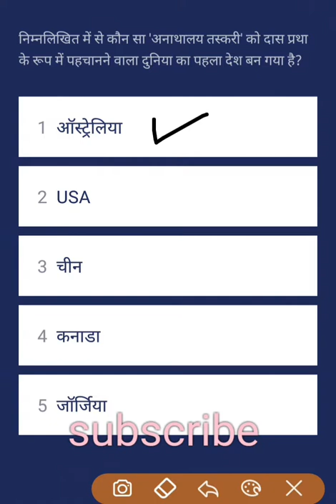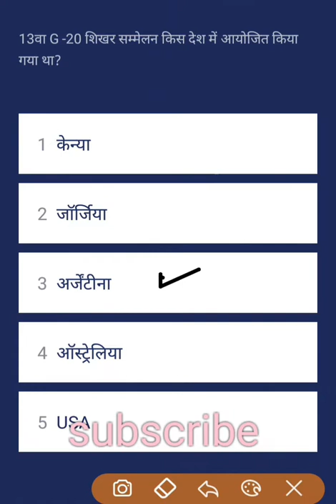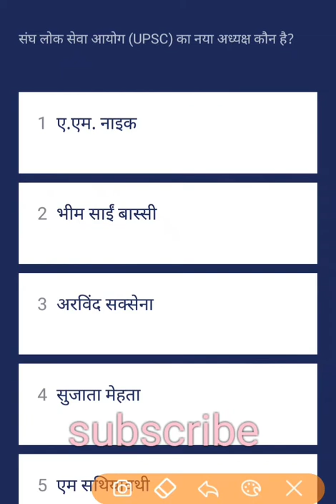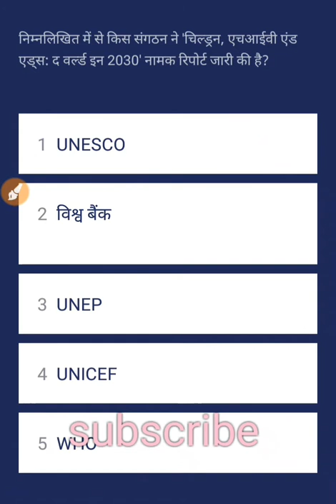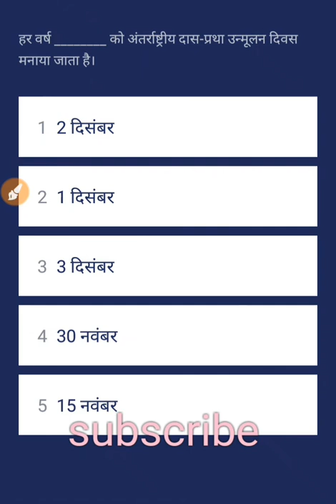UP TEACHER VACANCY 68000 CURRENT AFFAIRS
Daily current affairs doze 3 dec